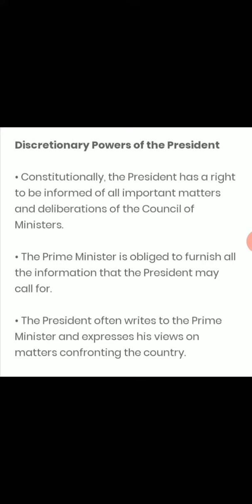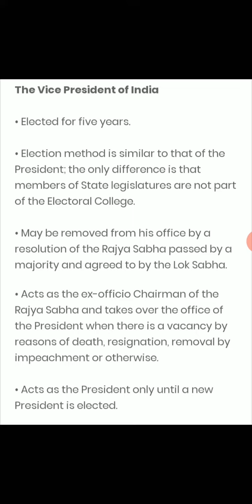Class XI | POLITICAL SCIENCE | Chapter-4 | Executive (Part -3) Short explanation with examples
Class XI | POLITICAL SCIENCE | Chapter-4 | Executive (Part -3)
Short explanation with examples